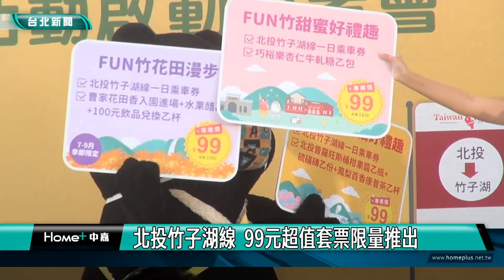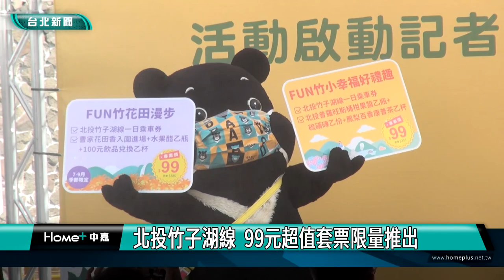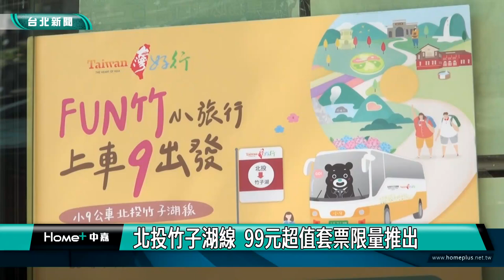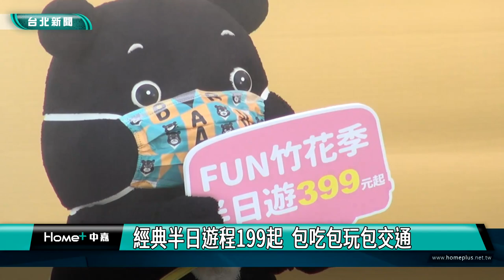暑假 旅遊|台灣好行|北投竹子湖線 99元超值套票限量推出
暑假去哪玩？台北市觀光傳播局響應綠色旅遊，鼓勵民眾搭乘「台灣好行~北投-竹子湖線」小9公車，推出五款99元好行超值套票，除了可以搭乘好行北投竹子湖線一日遊，還可以兌換價值超過300元商品，邀請民眾一起來趟北投FUN竹小旅行。